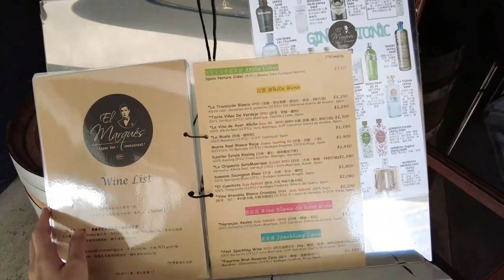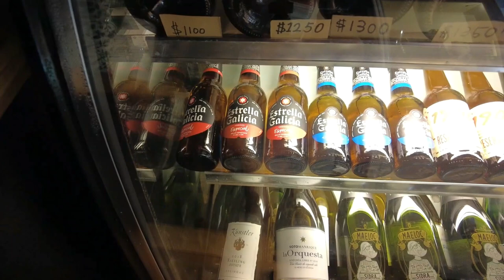Spanish restaurant in Taipei /El Marqués Tapas Bar Spanish Restaurant/Spanish paella/伯爵太太 In Spain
I’m in Taiwan recently, so I will  find some delicious and authentic Spanish and Mediterranean restaurants then recommend to you. Today, I will introduce this authentic Spanish restaurant El Marqués Tapas Bar Spanish Restaurant located in the Daan Taipei. The owner is from Madrid, Spain. He have been in Taiwan for 12 years. They have local Spanish food and Spanish paella, the store also has a variety of Spanish drink to choose from, so it is very suitable for a group of friends to come here to drink, eat , chat and have fun together. It is recommended to You guys, I hope you like it.

►Recommended meals

1.Spanish paella(remember to book 7 days in before )
They use local Spanish rice, there are 5 flavors to choose from, or it can be changed to Spanish noodles.

2. Spanish ham
Because I don’t like Spanish ham and chorizo, so I didn’t  introduction in the video, but many people recommend that you must taste the original Spanish ham and chorizo here~

3. Tapas octopus with hummus toast
Soft and tender octopus is refreshing and delicious with hummus.

4. Roasted Mushrooms with Alioli
This dish is recommended by many people on the Internet, and I like so much too.

5. Croqueta
There are three flavors, porcini with mushroom, ink squid , Spanish ham, crispy on the outside and soft on the inside, every flavor is delicious~

6. Garlic Shrimp
Although my friends say that I cook better ^^, but this dish is also recommended by the chef of this restaurant.

7. Deep fried baby squid
The crispy rolls with the mayonnaise mix garlic, it’s so good

►Video Timeline:
00:00 Opening
00:33 Traffic location introduction
00:46 Restaurant exterior and interior dining atmosphere
01:19 Restaurant introduction
02:16 Spanish pure natural fermented apple cider, and introduction of Alcohol
03:28 Introduction to the Spanish paella
04:04 Introduction of other meals
05:10 Preview of the next video of Garlic Shrimp recipe

►My popular Travel Videos

Music
O_Cara_do_Tempo_-_Tiago_Rosa

- If you have any questions, please leave a message or E-mail, I will reply as soon as possible.